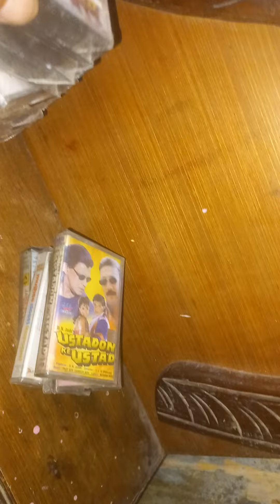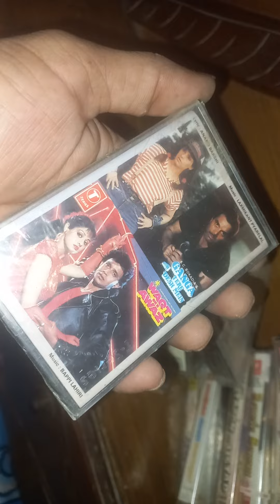audio cassette for sell con 6397 825 452 😄